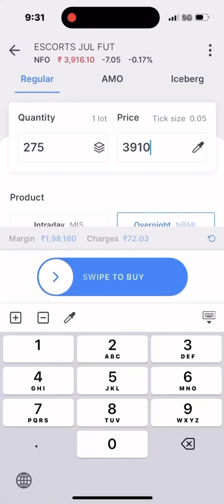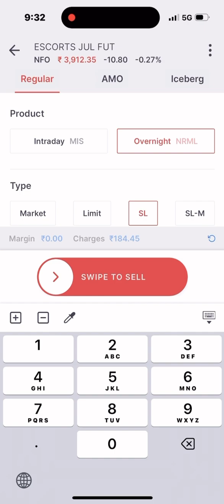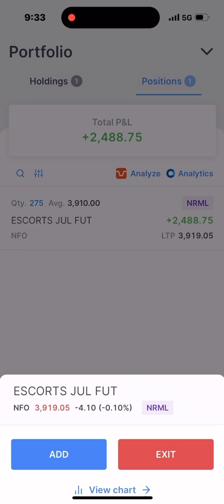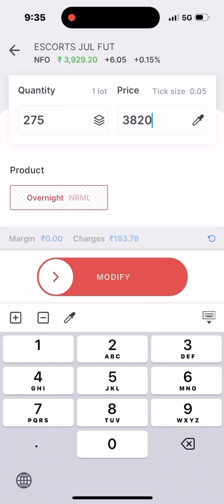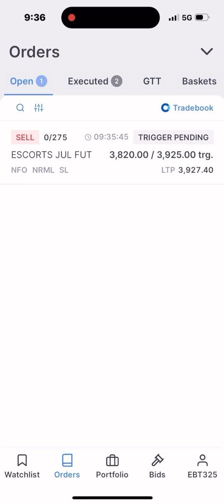आज किया अच्छा profit | Intraday Trading Scalping